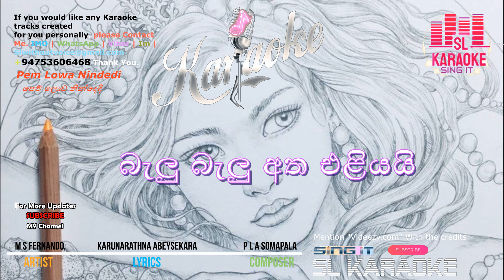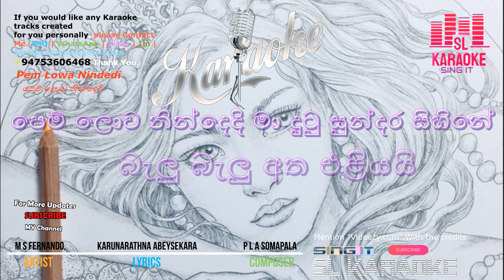Pem Lowa Nindedi | පෙම් ලොව නින්දෙදි | M.s.fernando | Karaoke | Without Voice | Lyrics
This Video About Pem Lowa Nindedi | පෙම් ලොව නින්දෙදි  | M.s.fernando | Karaoke | Without Voice | Lyrics

0:00 - Intro
0:06 - Karaoke Track

Information About Artists :-

 Pem Lowa Nindedi – පෙම් ලොව නින්දෙදි - M.s.fernando
Original Singers - M.s.fernando
Composer -  Kdk Somapala

Information About Original Artist |

M.s.fernando

Mahagamage Samson Fernando, most famous as M. S. Fernando was a Sri Lankan baila singer.
 He is a major player in the development of baila music and was widely popular among Sri Lankan audiences commonly referred to as the "Baila Chakkrawarthi.

ගායනය : එම්.එස්.ප්‍රනාන්දු
පද රච්නය : කරුනාරත්න අබේසේකර​
සංගීතය :පි එල් ඒ සෝමපාල​

පෙම් ලොව නින්දෙදි මා දුටු සුන්දර සිහිනේ

දැන් එලි වී ඇත හඳ වගෙ ලස්සන මුහුණේ
හද පොපියයි සිත නලියයි
බැලු බැලු අත එළියයි

බඳ නලවාලා උකුල සලාලා

මුව විදහාලා මුකුළු නගාලා
රන්දාලා අන්දාලා නාරි ලතා ලීලා

මල් සරා අසු අරා

එයි නුරා හී දරා
රස දහරා රළ පීරා ආදරේ තෝරා